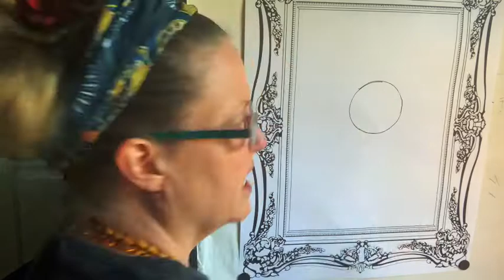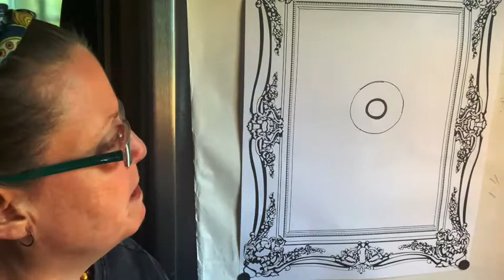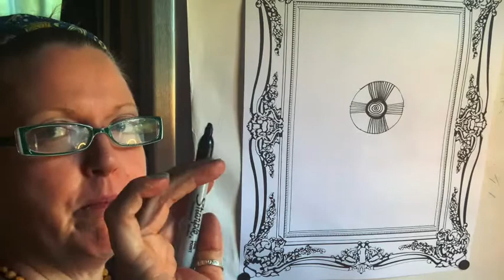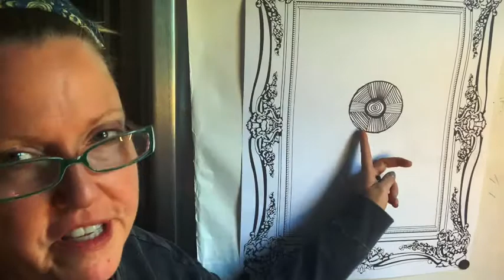MRS PALM PANG'S ONLINE ART TUTORIAL LINE, FORM, COLOR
Hello there fellow Artists! I enjoyed making this lesson for you on line, form, & Color.  I hope that this finds you feeling creative and happy🎨😊❤️👍🏽

Smiles and Good Vibes!

Mrs.Palm Pang👩‍🎨